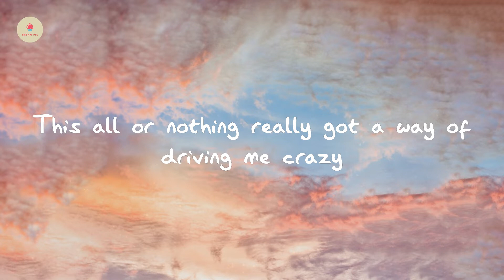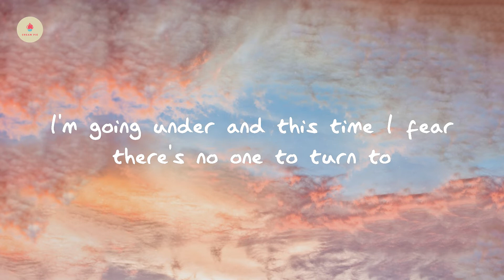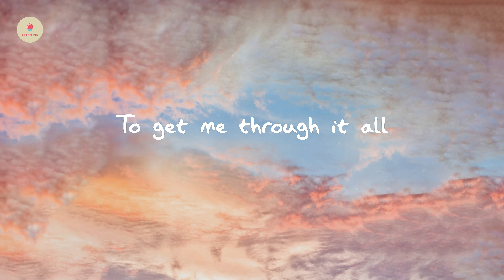Lewis Capaldi - Someone You Loved (lyric video)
Someone You Loved - Lewis Capaldi